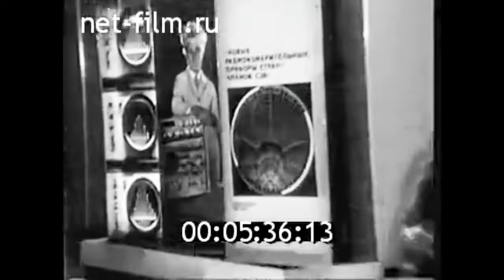1972г. Москва. ВДНХ. выставка "Радиоэлектроника"